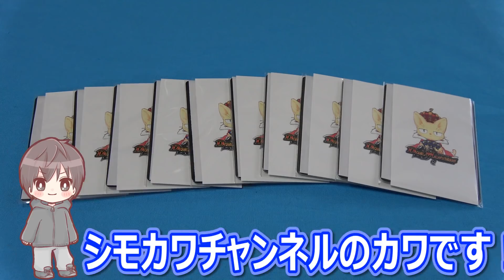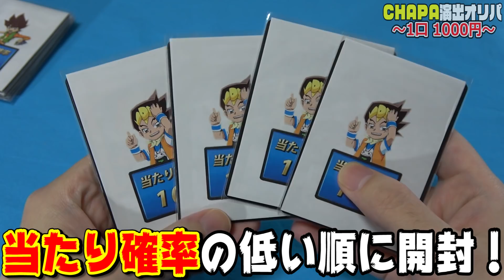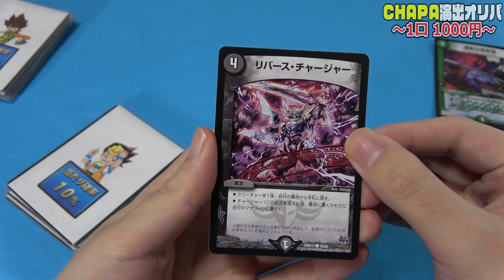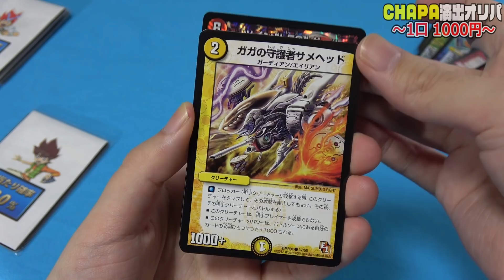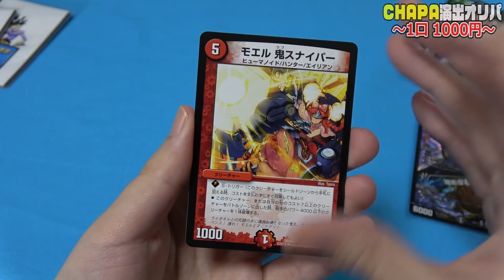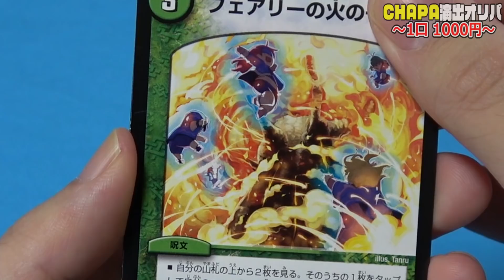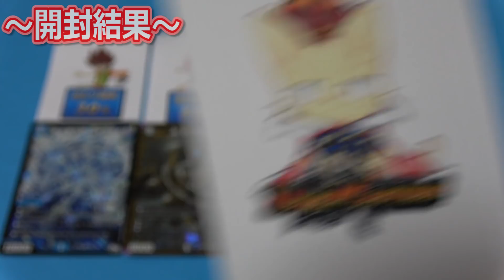【デュエマ】希少演出『99％』出現！！演出オリパ”1万円分”勝負！！【開封動画】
デュエルマスターズ1000円オリパ10口分の開封動画です！
(通販・CHAPACITY)
99％は...貰ったやろ！！！

アカウント名：シモカワチャンネル